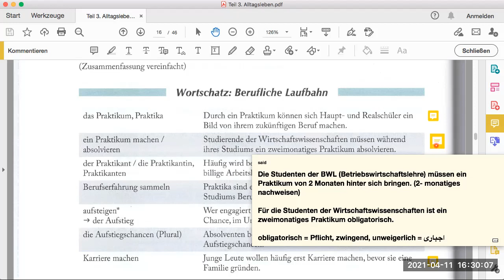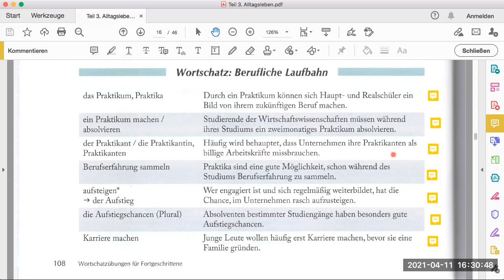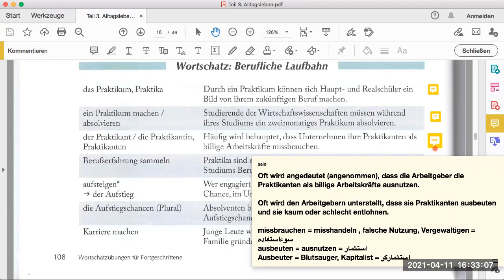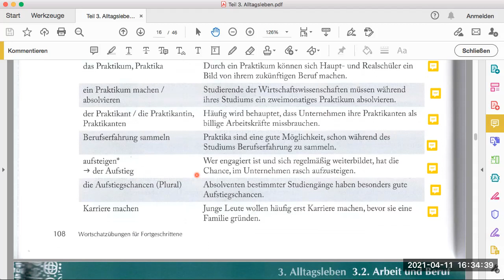Unisicher 3.2 Arbeit und Beruf Seite 108-5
این قسمت

3.2 Arbeit und Beruf